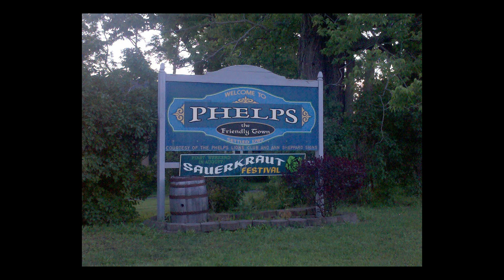Spirits of 2014: Bob and Margie Lash, Phelps NY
Bob and Margie Lash, Spirits of 2014